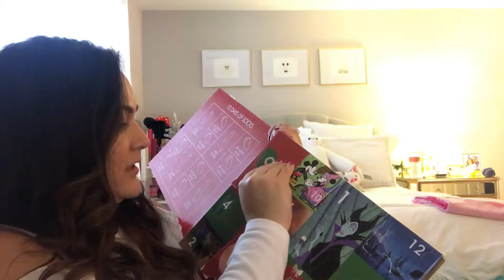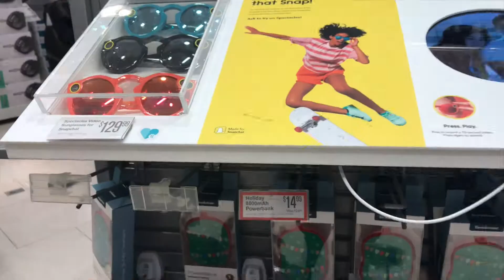12 Days of Vlogmas | Holiday Shopping and Mini Disney Pin Haul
Hey guys! This month is flying by! It's really hard work trying to bring you guys a vlog everyday and I honestly don't know how I'm doing it hahaha! Hope you guys are enjoying these 12 days of vlogmas. A little concerned that this upcoming week will be a little boring but I promise to make the vlog as entertaining as possible! Hope you guys are enjoying the holidays!